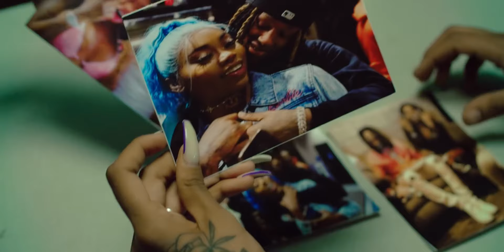Asian Doll - Pull Up (feat. King Von) [Official Audio]